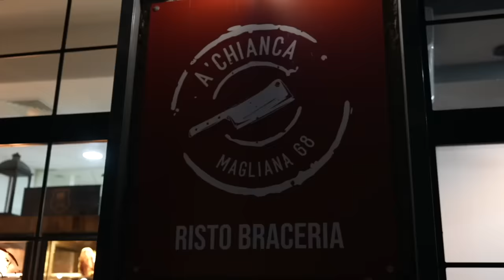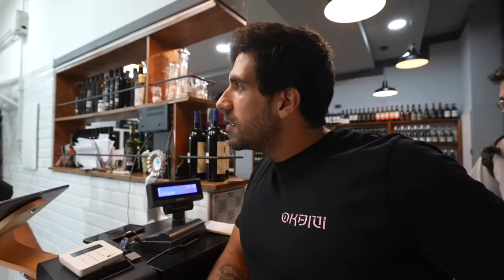CARNE FROLLATA ALL YOU CAN EAT A 45€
Oggi siamo a Roma per provare il menù di carne frollata a 45€, sarà buono o farà schifo? Come sarà la qualità della carne?